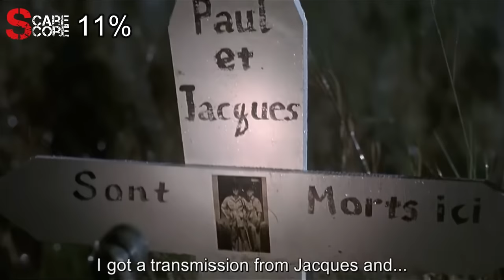R-POINT (2004) Scare Score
How scary is this South Korean horror film set during the Vietnam War? Find out as we explore R-POINT and tally up, the Scare Score!